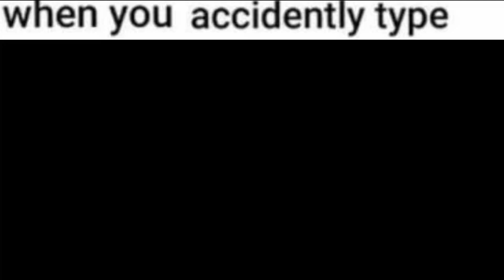Femboy Moaning Incident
I already know that this is going to haunt me forever.